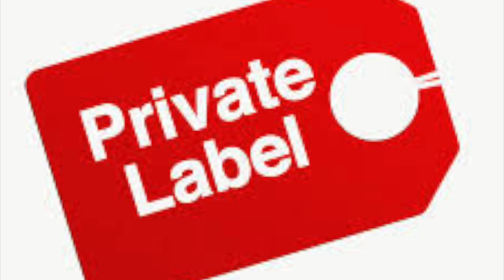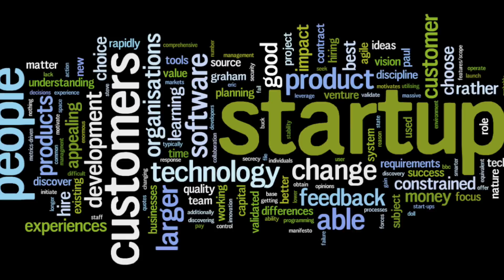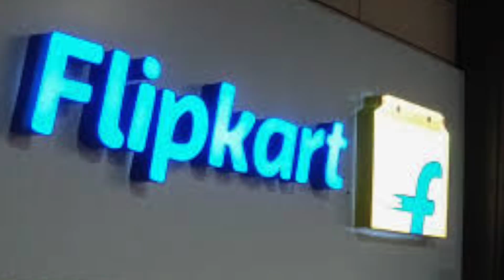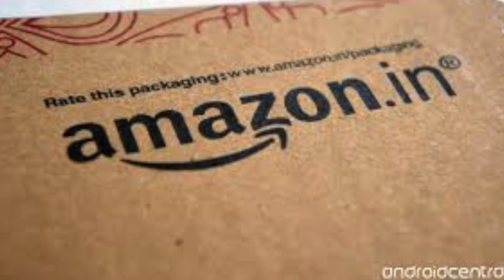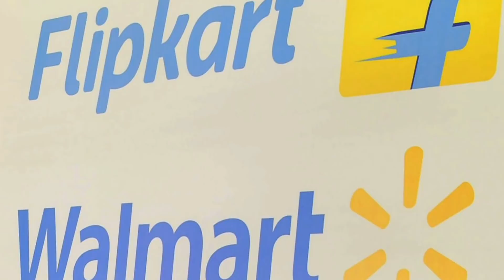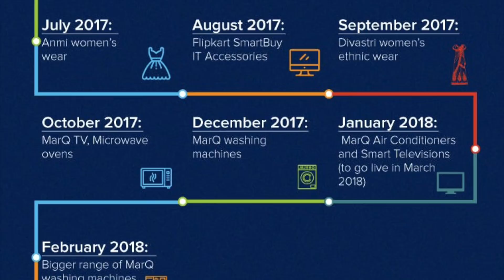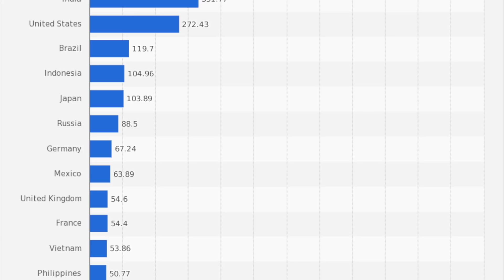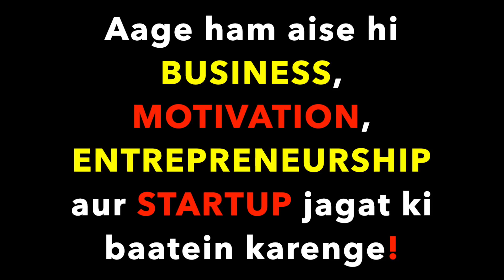Biz Wars S02E01: Flipkart VS Amazon (In) (HINDI Case Study)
Amazon (India) aur Flipkart ka kya business model he? Abhi kaun aage he aur kyun aage he aur future scope kya he? Yeh sab aur bhi bahut kuch meinn iss BizWars ke episode mein bataunga toh video ko end tak dekhna!